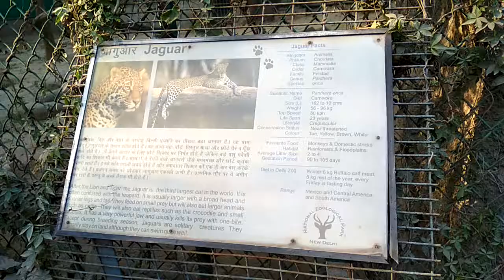Most Amazing Big Cats Hunting Attack Compilation Cheetah Lions Jaguar Leopard